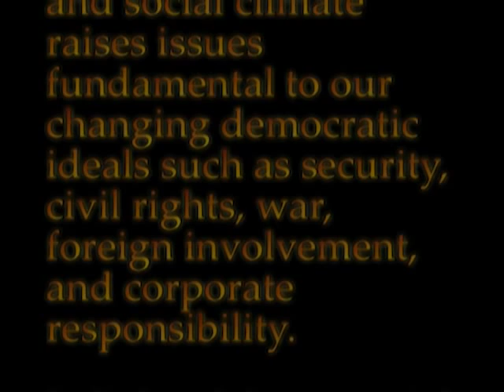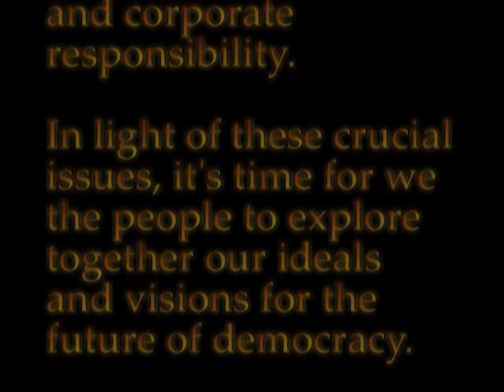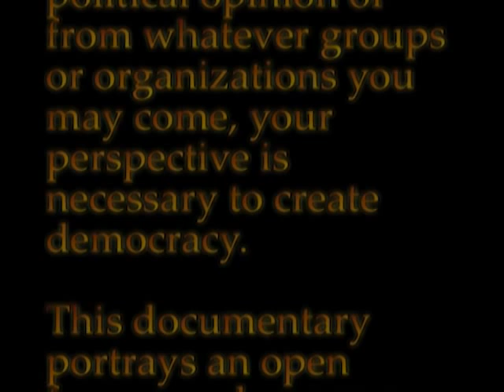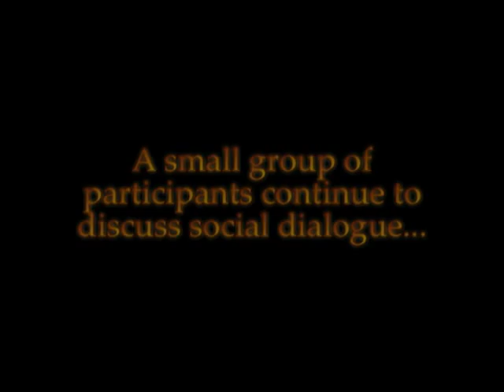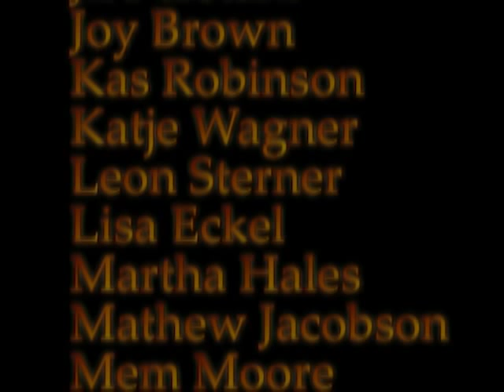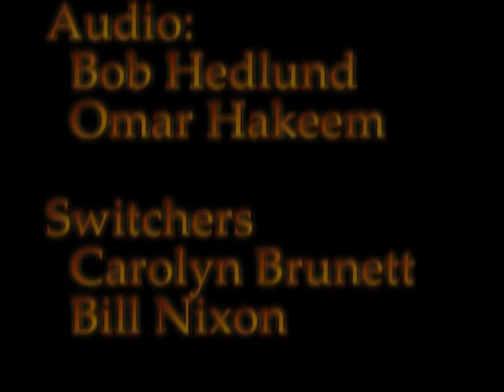The Future of Democracy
A facilitated open forum was held in Portland, Oregon, on October 13th, 2002 on the future of democracy.